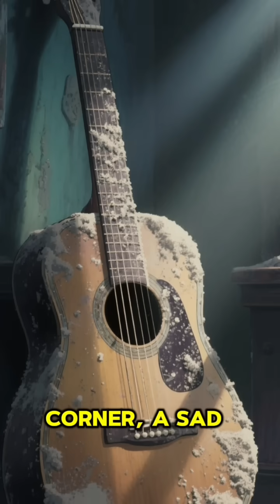Why Music Gives You Goosebumps 🎵😳 | Fact-U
Ever wondered why a song can suddenly give you goosebumps?
This surprising psychological and biological reaction reveals how powerful music truly is.
Follow Fact-U for more daily mind-blowing facts!